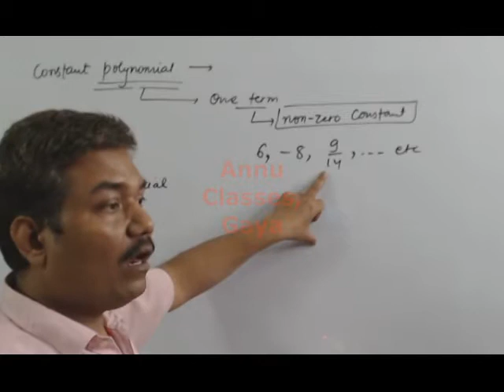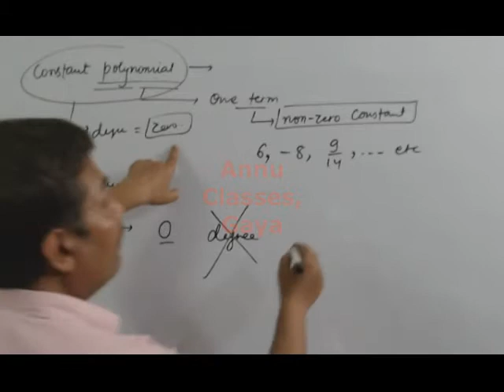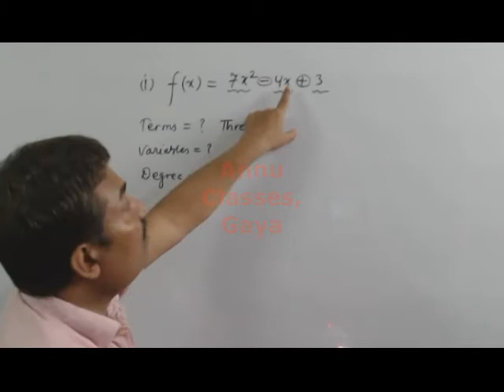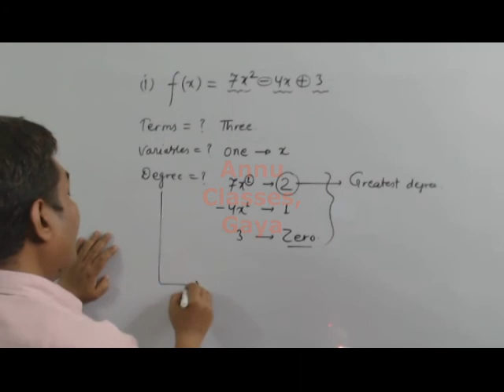Polynomial Part 7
zero polynomial and constant polynomial